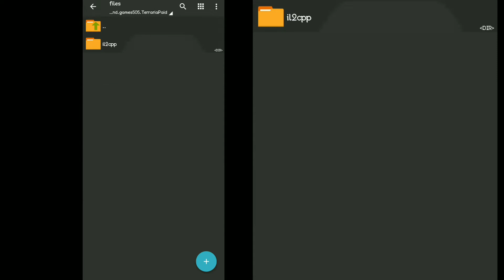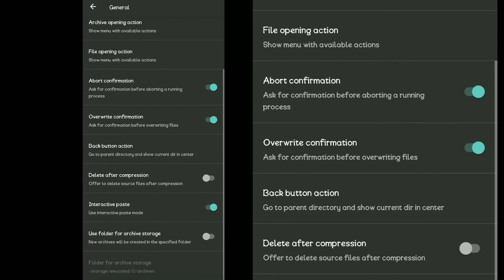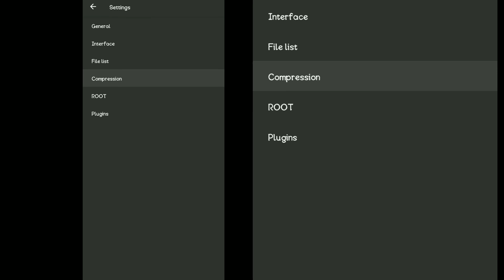ZArchiver Pro | SUPPORT ANDROID 11 !!!!